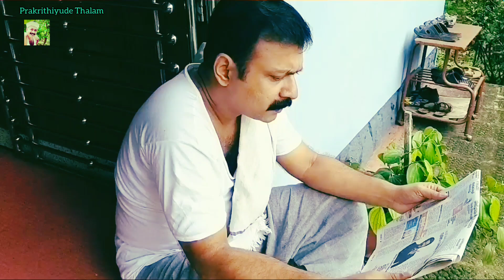ഒരു കത്തിരിക്ക ഫ്രൈ വിശേഷങ്ങൾ | How to Prepare Brinjal Fry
സുഹൃത്തുക്കളെ,
കത്തിരിക്ക ഫ്രൈ നമ്മുക്ക് വളരെ എളുപ്പത്തിൽ ഉണ്ടാക്കാം, നല്ല മീൻ വറുത്ത ടേസ്റ്റ് ആണ്. നിങ്ങളും ഒന്നു ട്രൈ ചെയ്തു നോക്കണേ അടിപൊളിയാണ്. സ്നേഹത്തോടെ

How to prepare Brinjal fry in very easy method.

By Arunkumar
Camera: Divyasankar (Wife)
Editor: Self